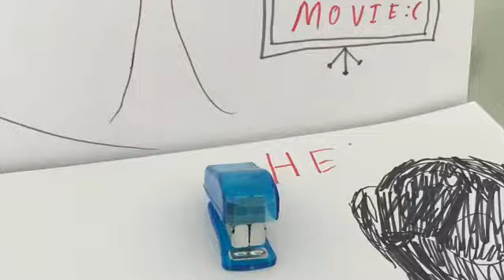The Amazing Adventures of Mr. Stapler and Penknife girl Ep.2